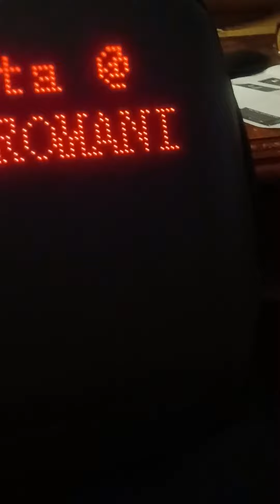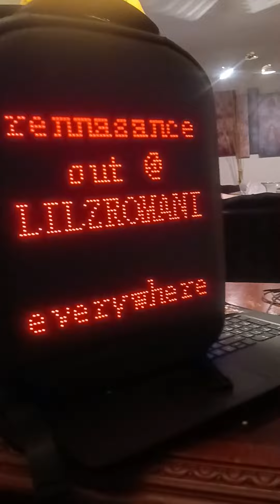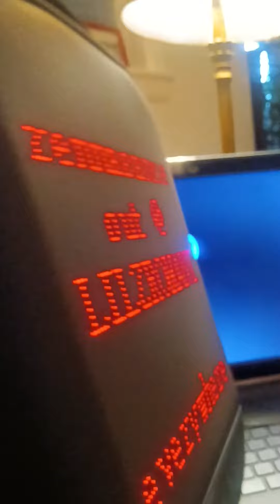Unboxing the Digital Bookbag - Who is @lilzromani ? The next Hot Young Artist from The DMV